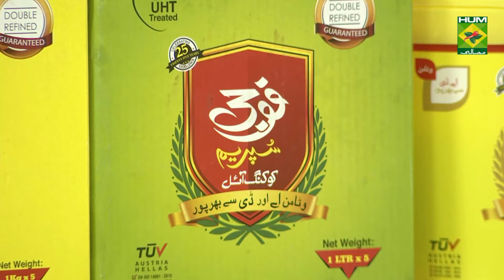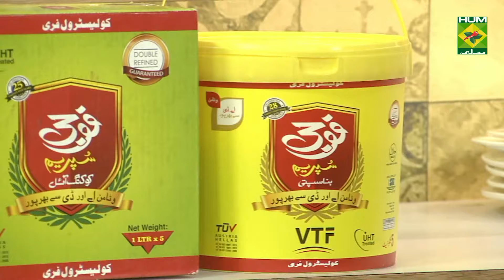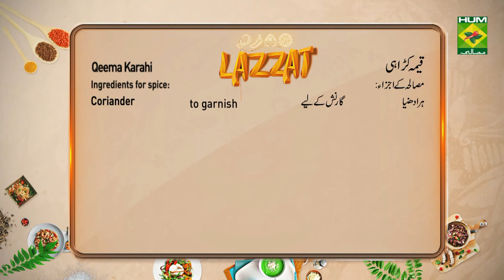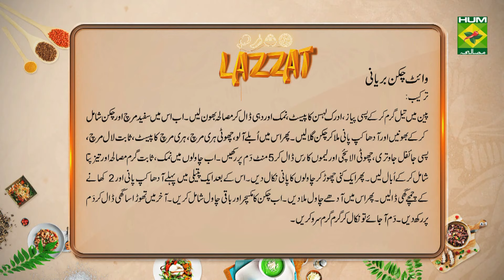Zafrani Coconut Kheer Recipe | Lazzat | Masala TV | Samina Jalil | Dessert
The fusion of Coconut and the traditional Zafrani kheer taste will have you falling in love with this dessert. Try this Zafrani Coconut Kheer and thanks us later.

Watch this Masala TV video to learn how to make Zafrani Coconut Kheer, White Chicken Biryani and Qeema Karahi  Recipes. This show of Lazzat with Chef Samina Jalil aired on 27 September 2021.

Zafrani Coconut Kheer:
Ingredients:
Milk     1-1/2liter
Rice (boiled)   3/4cup
Coconut powder   4tbsp
Condensed milk   3/4cup
Pistachios    as required
Sterling paper   1
Whole dried milk   1/2cup
Saffron    as required
Method:
Add boiled rice in milk and cook till it thickens. Now add condensed milk, dried whole milk and coconut powder to mix thoroughly and cook till all the ingredients mix and the kheer thickens. Lastly add saffron in milk and dish it out and garnish it with pistachios and lastly serve it with sterling paper.

White Chicken Biryani:

Ingredients:
Rice      750gm
Chicken     750gm
Potatoes (boiled)    4
Onion (crushed)    1
Yogurt      1cup
Red chili (whole)    8
All spices (whole)    1tbsp
Bay leaf     1
Nutmeg and mace (powder)  1/2tsp
Green chili (paste)    1tbsp
Green chili (small)    10
Salt      1-1/2tsp
Oil      3/4cup
Method:
In a pan heat oil and add onion, ginger garlic paste, salt and yogurt and let it cook. Now add white pepper and boneless chicken to roast till the chicken tenders. Now add boiled potato, small green chili, green chili paste, whole red chili, nutmeg and mace, small cardamom and lemon juice then simmer 5 mins. Then in rice add salt, whole all spices and bay leaf boil them until al dente and then drain the rice water. Now in pan add half cup of water and 2tbsp of clarified butter then put half rice in it after that add the chicken mixture and rest of the rice. Lastly add some clarified butter when it gets roasted serve it hot.

Qeema Karahi:

Ingredients

Mango powder  1tsp
Onion fried   2tbsp
Green chilies  5-6
Coal    1piece
Ingredients for spice:
Coriander whole  1tbsp
White cumin  1-1/ tsp
Coconut powder  1tbsp
Small cardamom  4-5
Red chili whole  6-8
Ginger, green chilies to garnish

Method
Grind all the masala spices , now in this masala add mince , ginger garlic paste, onion, salt , yogurt , kachri powder and all spice then  mix and leave for 1 hour , now add oil in pot and  roast the mince , lastly give smoke sprinkle ginger, green chilies and coriander and serve .